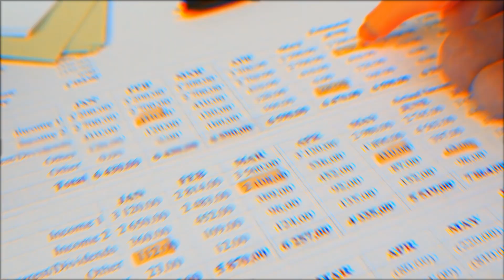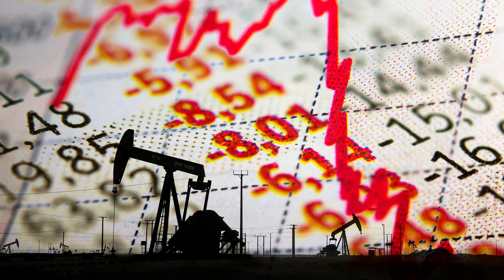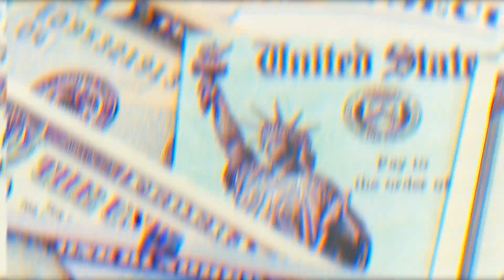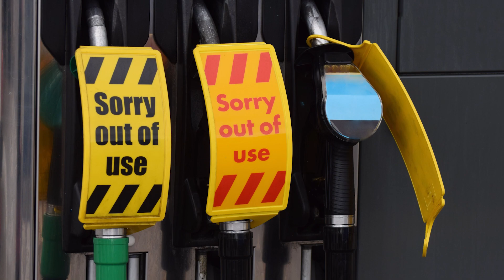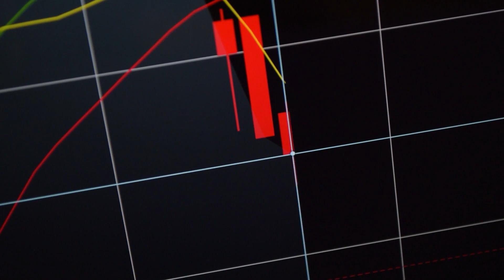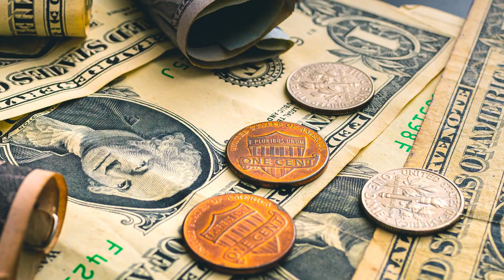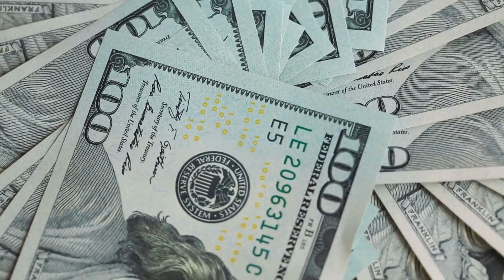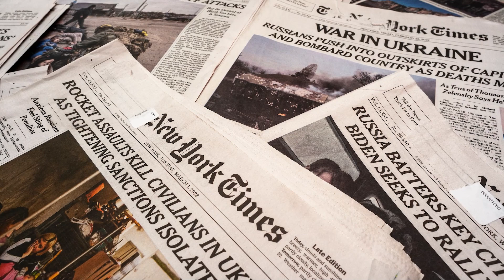How to Prepare for an Economic Collapse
We seem to be riding a bubble that appears to burst any moment.  What happens then and more importantly, how do we prepare? Download the FREE "How to Prepare for Cyberwarfare" guide to ensure you are ready.